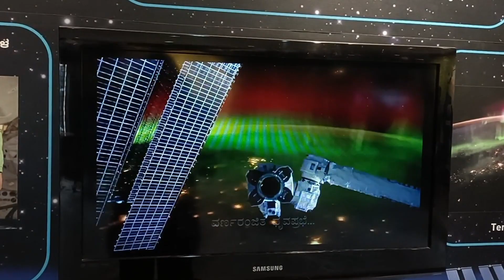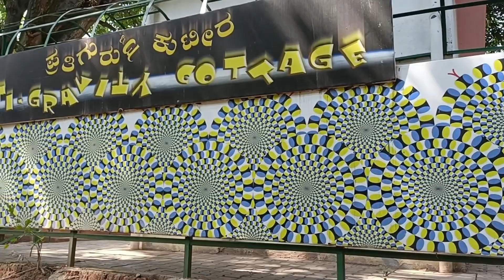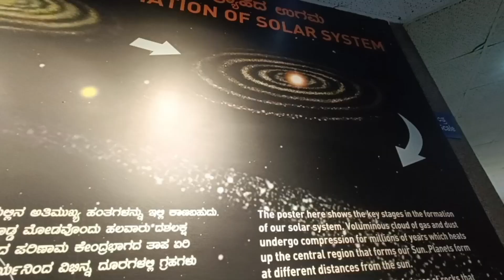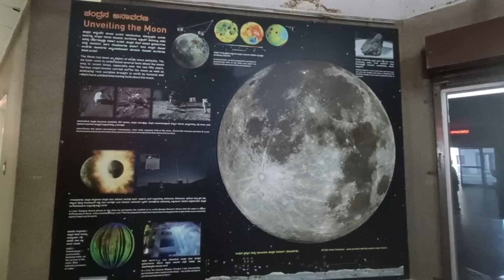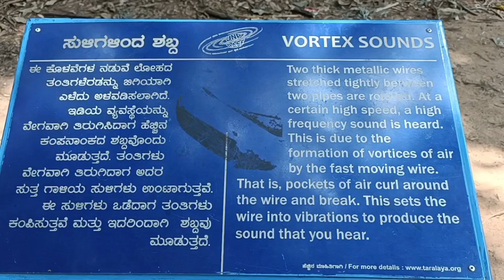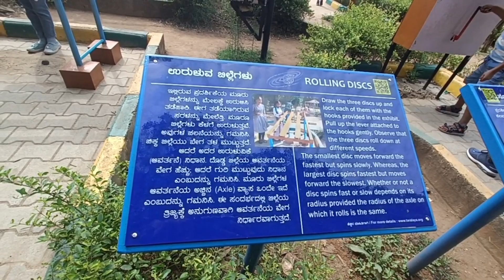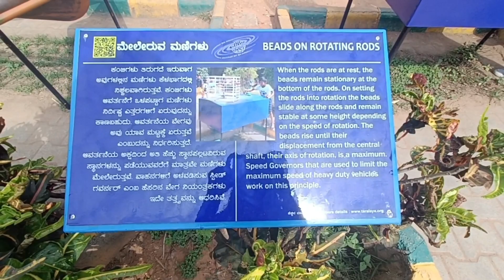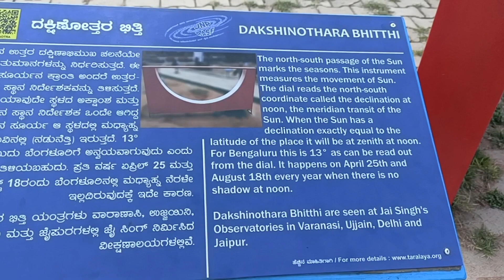Jawaharlal Nehru Planetarium @ Bengaluru # Science and technology # Best visiting place with kids